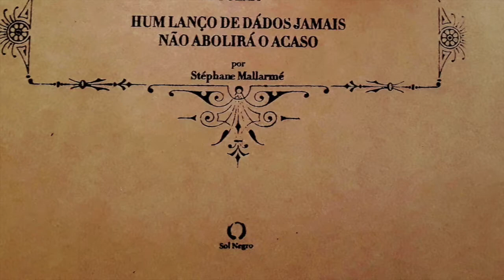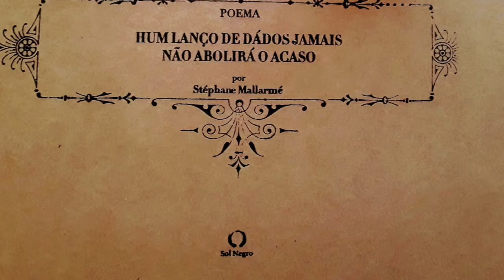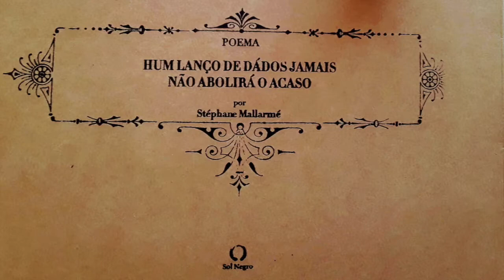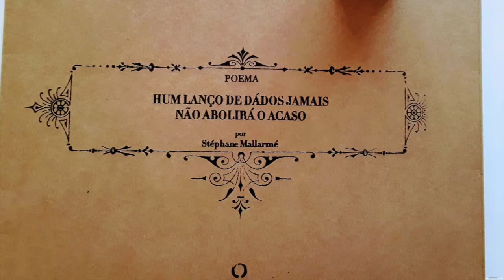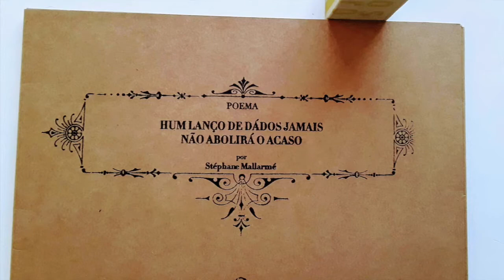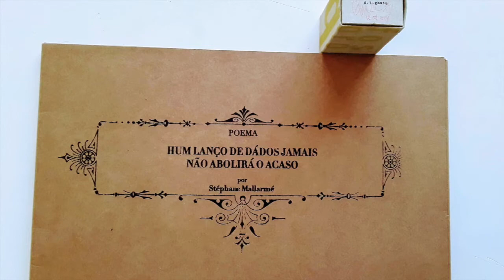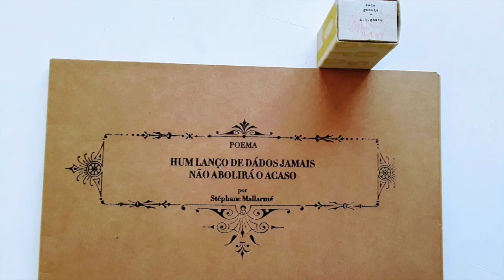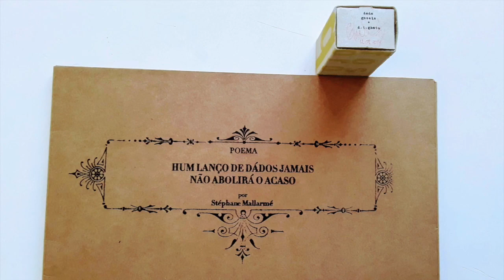O Livro de Mallarmé – exemplos práticos (Anfiteatro do Esquecimento - ep. 06)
“A dobradura é, em face da folha impressa grande, um índice, quase religioso; que não impressiona tanto quanto seu empilhamento, em espessura, oferecendo o minúsculo túmulo, certamente, da alma.“
(“O livro, instrumento espiritual”, de Stéphane Mallarmé)

Desde a segunda metade do século XIX, o grande poeta simbolista Stéphane Mallarmé trabalhou em uma ideia intrincada, talvez enlouquecida, de produzir o que chamava “Le Livre”– um objeto impresso que também era ritual, celebração e jogo teatral. Tal projeto não sua do papel, mas teriam certas editoras, como a Sol Negro no Brasil e a Ex Occidente Press na Romênia tenham, em certos momentos, realizado esse velho sonho mallarmeano?

Indicações:
- Ghetu, Dan. Dada Gnosis. Bucharest: Ex Occidente Press (Library Fosforos), 2013
- Mallarmé, Stéphane. Divagações. Florianópolis: Ed. da UFSC, 2010.
- Idem. Hum Lanço de dádos jamais não abolirá o acaso. Natal: Sol Negro, 2018